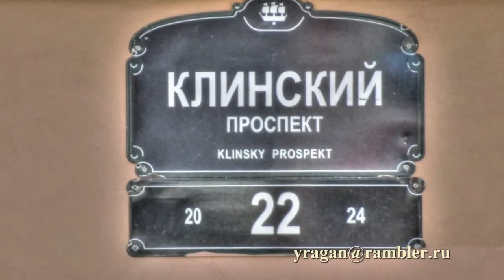Бронницкая ул., 18 Клинский пр., 22 Петербург